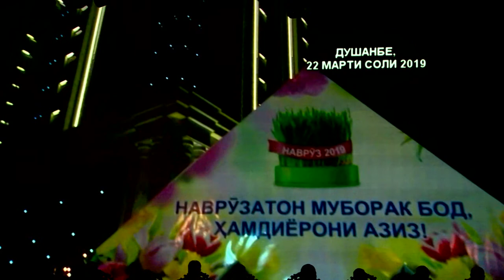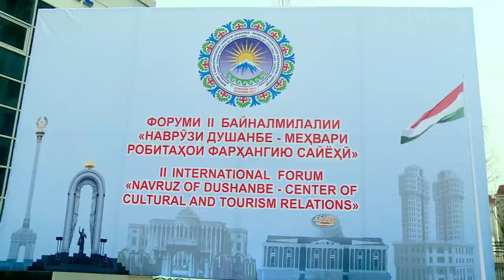ФОРУМИ 2 юми байналмилалии Наврузи 2021ш_ Душанбе_САМЫЕ БЕЗОПАСНЫЕ КАДРЫ В 2021 ГОДУ